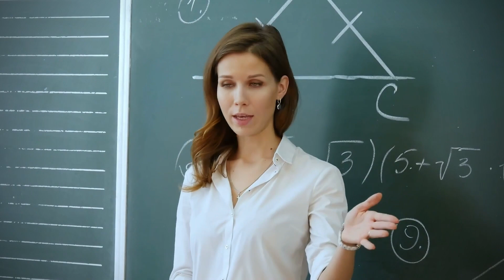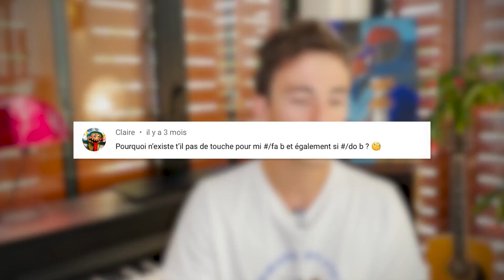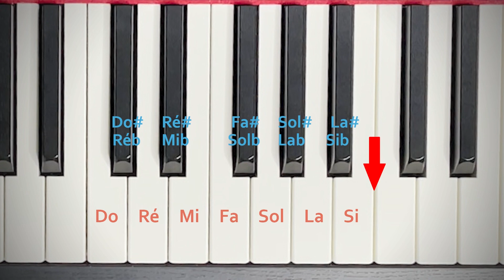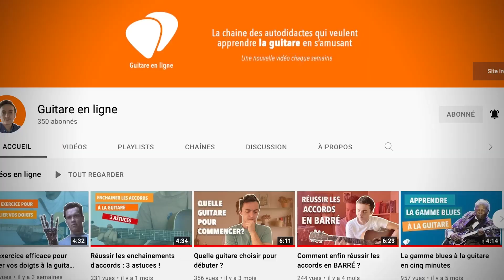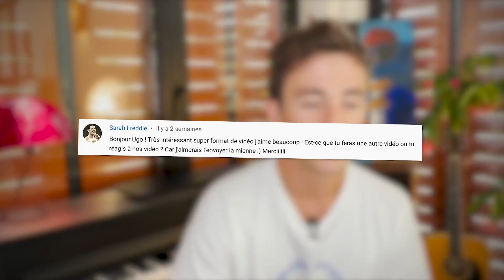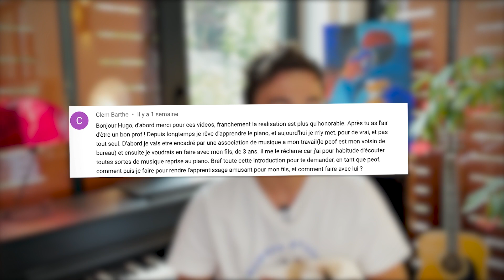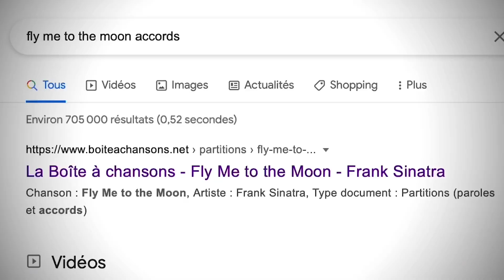Pourquoi il n'y a pas de notes entre Mi et Fa ? (Je réponds à vos questions)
Dans la vidéo du jour je réponds aux questions que vous me posez sous les vidéos : Quel clavier choisir, quelles sont mes recommandations de livre sur l'apprentissage, qui a fait le mystérieux tableau que vous voyez dans le fond des vidéos... Vous saurez tout !

00:00 Intro
00:36 Que penses-tu des autocollants pour apprendre le nom des notes ?
00:55 Un clavier 54 touches suffit-il ?
1:38 Pourquoi n'y a t-il pas de note entre Mi et Fa ni entre Si et Do ?
04:05 À quand les cours de guitare ?
04:25 Quelle est la référence de ton piano ?
04:33 ... ?
04:40 Quels sont les livres que tu recommandes sur l'art d'apprendre ?
05:58 Qui a peint le tableau que l'on voit dans tes vidéos ?
06:10 Vas-tu refaire des vidéos dans lesquelles tu réagis aux vidéos des abonnés ?
06:33 Pourquoi tes volets sont toujours fermés ?
07:10 Comment initier son enfant au piano ?
07:45 Où trouver les textes avec les accords par dessus ?
08:08 Merci !